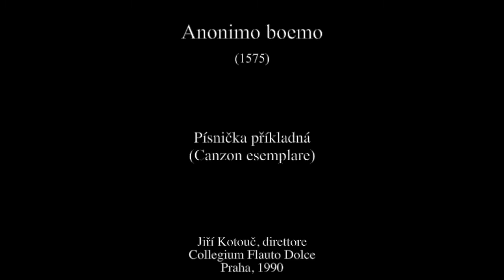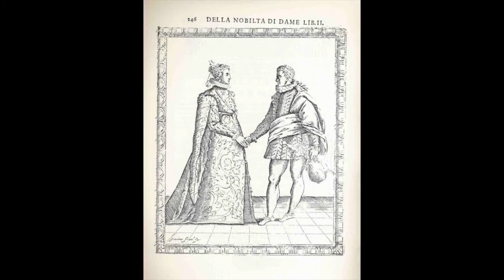Anonimo boemo (1575): Písnička příkladná (Canzon esemplare) - Jiří Kotouč; Collegium Flauto Dolce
Anonimo boemo (1575)

Písnička příkladná
(Canzon esemplare)

Jiří Kotouč, direttore
Collegium Flauto Dolce
Praha, 1990